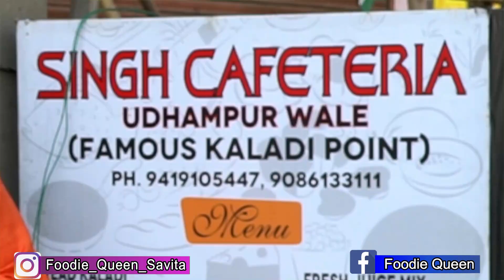Jammu Best Street Food “KALADI” | जो विदेशी आज बना कर खुश होते है वो जम्मू मैं सदियो से बन रहा है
KALARI | KALADI | कलाड़ी an Authentic Dogra Cheese जिसके आगे सभी Imported Cheese Fail है

Surya Salathia was my food guide in Jammu and she took me to many amazing places that serve unique & exclusive food at Jammu. You can follow her channel Travel n Burp with Surya Slathia

This Traditional Dogra Cheese Is One of the Most Unique, Exclusive & Tasty cheese variety in the World. Kalari is made of cow or goat milk and has a stretchy and dense texture, with a mild mozzarella-like flavour.

Kaladi or Kalari was traditionally made in Ramnagar - Udhampur district.
"Kalari-Kulcha," is a popular snack in the Jammu province and is famous street food of J&K. It can be seen in the menu list of road side vendors and big shops.

Foodie Queen